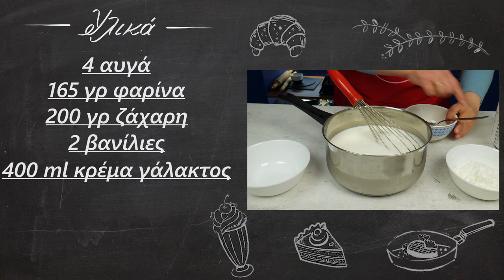Πρωτότυπη σοκολατίνα πάστα με μπισκότο | foodaholics- Easy chocolate cake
Πρωτότυπη σοκολατίνα πάστα με μπισκότο, πολύ γευστική, κατάλληλη για γιορτή, γενέθλια ή ακόμη και μία απλή επίσκεψη!

Συστατικά:

4 αυγά
 165 γρ φαρίνα
 200 γρ ζάχαρη
 2 βανίλιες
 400 ml κρέμα γάλακτος
 400 γρ σοκολάτα
 2-3 πτι μπερ
 Κρέμα
 1½ λίτρο γάλα
 200 γρ ζάχαρη
 100 γρ νισεστέ
 3 κουταλιές κακάο
 2 βανίλιες
 50 γρ βούτυρο

  4 eggs
  165 g of flour
  200 g of sugar
  2 vanillas
  400 ml of cream
  400 grams of chocolate
  2-3 petite beurre
  Cream
  1½ liters of milk
  200 g of sugar
  100 grams
  3 tablespoons cocoa
  2 vanillas
  50 g butter